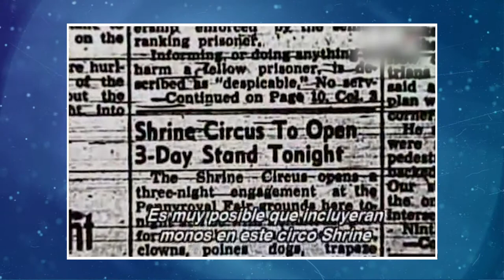UFOLEAX: Las otras teorías sobre el Encuentro de Kelly-Hopkinsville (1955)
Analizamos las otras tres teorías sobre el Encuentro de Kelly-Hopkinsville de 1955.